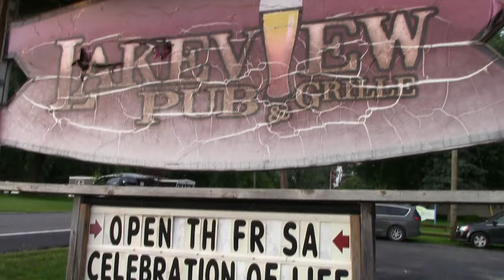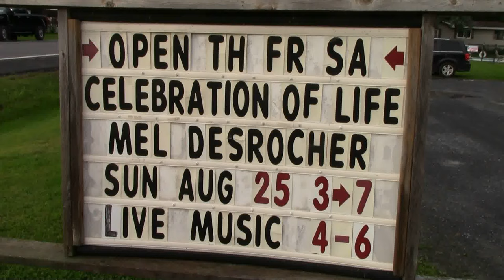Second Set of the Mel Desrocher Celebration of Life 8-25-24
Mel's family, his Five O'Clock Somewhere band mates, and the community get together to remember "The Doctor" at the Lake View Pub & Grille, 2024